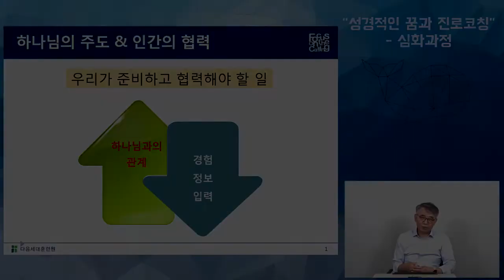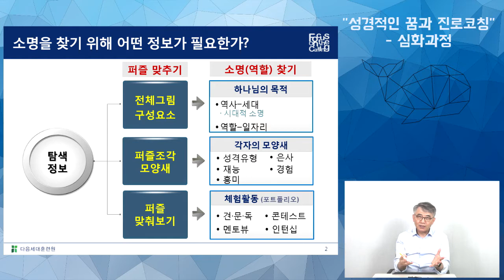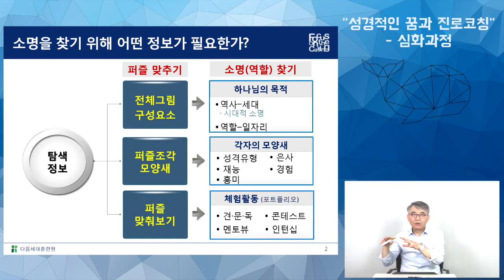(샘플강의) 성경적인 꿈과 진로코칭_심화과정 - 정승인 목사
대기업 임원 출신인 목사님의 이력에서 오는 경험과 다음세대를 향한 애정이 함께 녹여진 꿈과 진로에 대한 정말 멋진 강의이다. 본 과정은 도입과정의 다음단계인 심화과정이다.
심화과정에서는 하나님께서 원하시는 소명과 나의 꿈을 일치시키기 위해 좀 더 논리적인 프로세스를 통해 접근한다.

내게 주시는 소명과 또한 그것과 연관된 다양한 직업정보들을 어떻게 매칭시킬까 강의를 들어보자. 눈이 번쩍 뜨이게 된다.! 추천강의!!